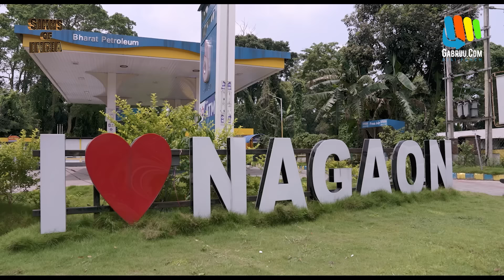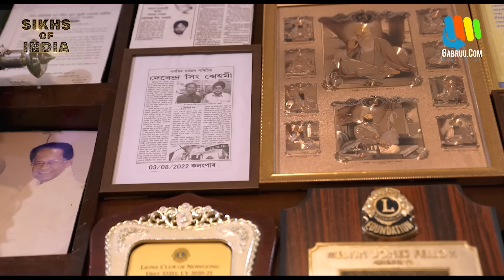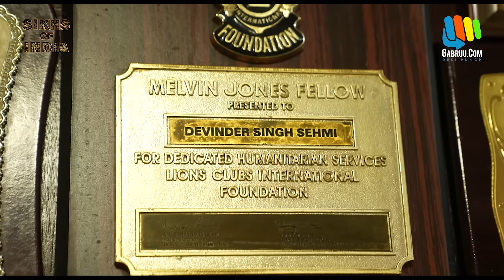Exploring the Sikh Culture in Assam with Davinder Singh | Gabruu.com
Show Name - Sikhs Of India

Guest : Davinder Singh
Host : Simranjit Kaur

Introduction

Sikhs of India" is back with another exciting episode featuring Davinder Singh, a proud Sikh, has been tirelessly preserving Sikh culture while living far away from Punjab. Davinder Singh, the dedicated Pradhan (spiritual leader) of Gurudwara Sahib in Nagaon, Assam, has not only upheld his religious responsibilities but has also thrived as a successful entrepreneur in this northeastern state.

We delve into the inspiring life of Davinder Singh, a true embodiment of Sikh values and traditions. Discover how he has embraced Assam as his home, while staying true to his Sikh roots. Through his dedication, he has not only enriched the local Sikh community but has also contributed significantly to the cultural diversity of Assam.

Learn about Davinder Singh's journey, his business endeavors, and his unwavering commitment to Sikhism. He has been a source of inspiration for the Sikh diaspora across India, proving that one can maintain their cultural heritage while thriving in a different part of the country.

Witness the harmonious coexistence of cultures in Assam, as Davinder Singh's story showcases the beauty of unity in diversity. Don't miss this heartwarming and enlightening video that celebrates the essence of Sikh culture and the incredible journey of Davinder Singh in preserving it away from its homeland.